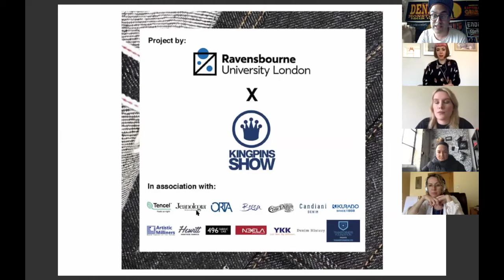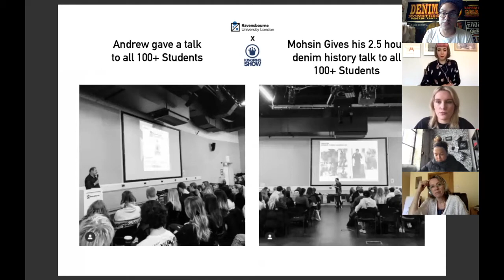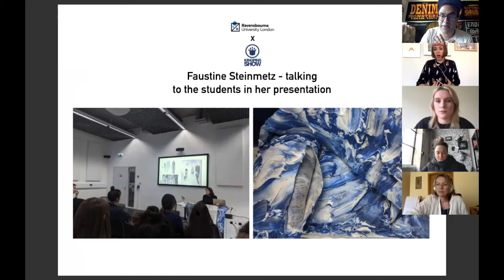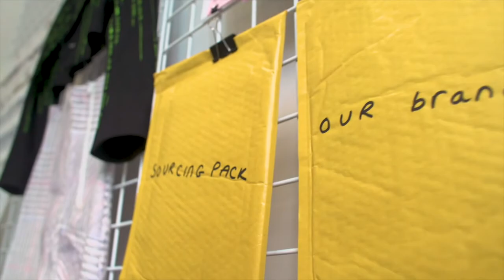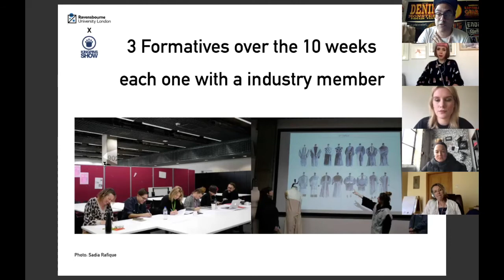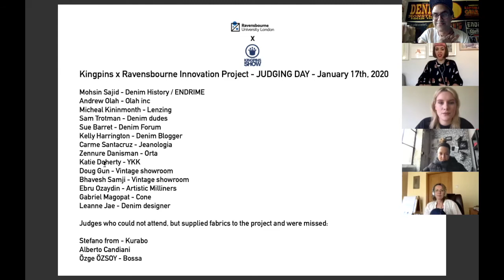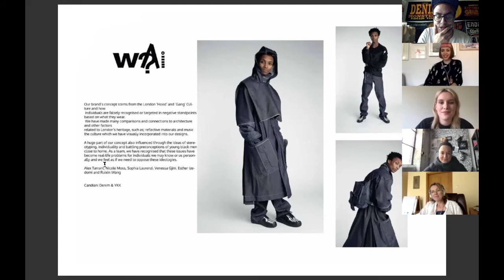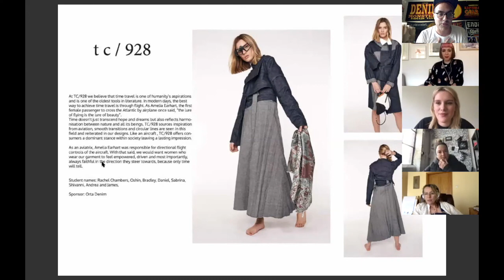Ravensbourne University London x Kingpins Show - Denim Innovation Project Part 1